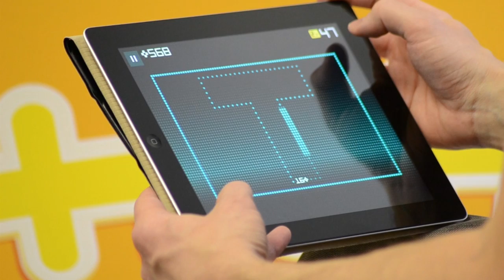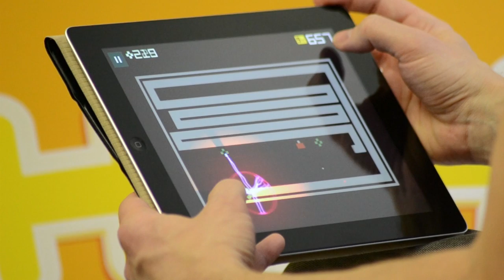Snake Rewind - Gameplay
Snake Rewind is available on May 14th for iOS, Android and Windows Phone. Here the game is played on iPad with "3 and 7 buttons tactic".

Taneli Armanto, the creator of the original Nokia Snake game, returns with Snake Rewind - a modern retake of the classic Snake game.

Created together with Rumilus Design, Snake Rewind takes the iconic elements and intuitive gameplay from the original Snake game and combines them with cool visual effects, sounds and innovative new features. The game can be immediately picked up and enjoyed by everyone, while offering many fun and challenging goals and discoveries for a long-lasting experience.